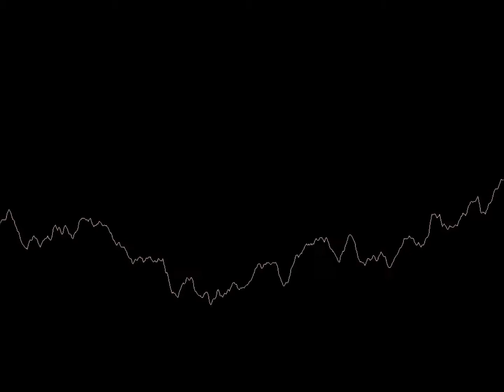Gandalf the Grey- Sony Cloud (DupStep Remix)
This is my First attempt at Dubstep ...like ever. so please don't hate lol.